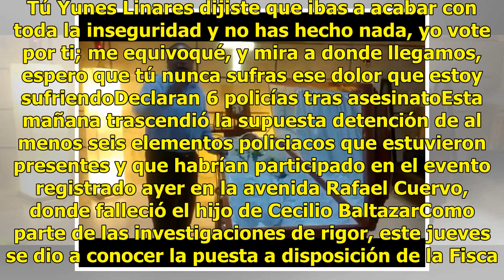"No mataron a un perro" con cadáver de su hijo, periodista clama justicia en Veracruz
Con el féretro donde yace sin vida su hijo muerto, el periodista, Cecilio Baltazar Miranda, con un profundo dolor, exigió justicia por el asesinato de Eduardo Baltazar Ruiz a manos de elementos de la policía en Veracruz. Diario de Xalapa difundió un video que dura seis minutos con veintisiete segund...